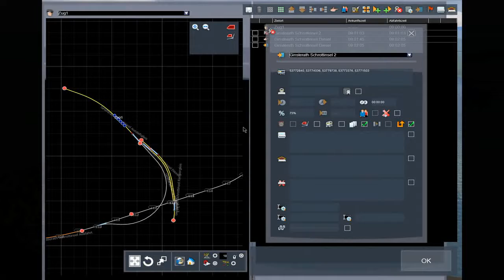KI Abkuppeln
Abkuppeln von Waggons eines KI-Zuges im TS2015(RailWorks)
Lokomotive: T44 von EatenMarcus
Strecke: Am Dreuselsee